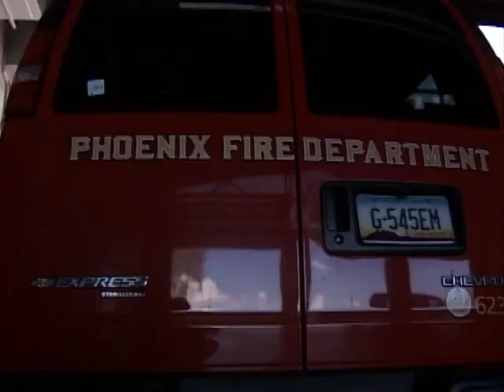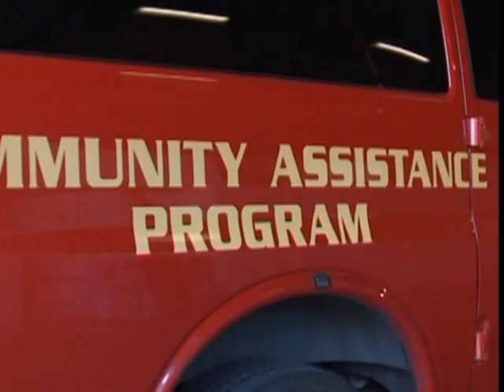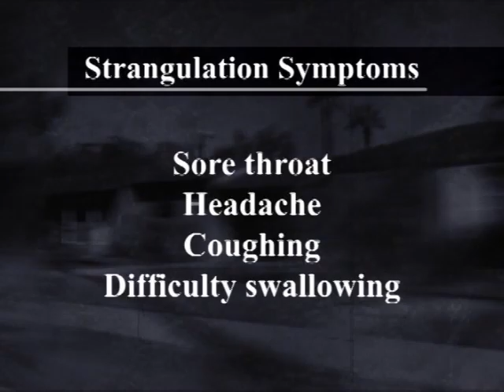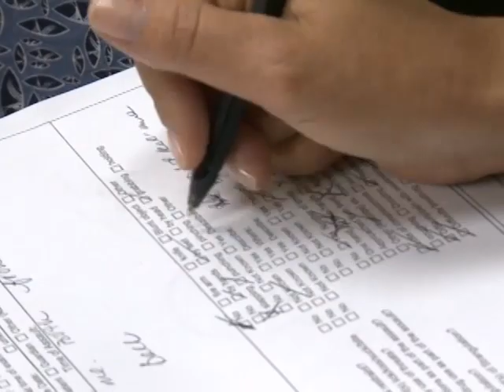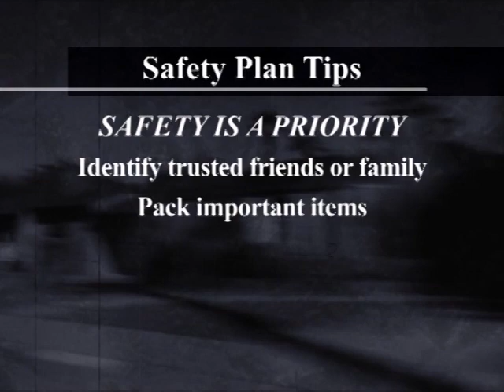Behind Closed Doors | Domestic Violence Awareness Part 3 of 4